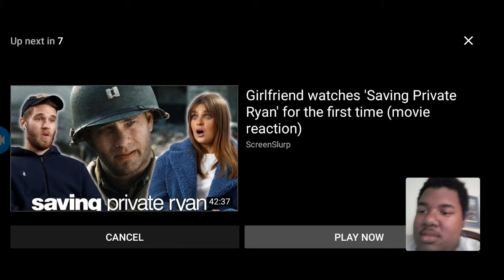The Suicide Squad Exclusive Featurette - Gunns Blazing (2021) Reaction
A new featurette about James Gunn work on the new Suicide Squad and how much work he put into the movie.